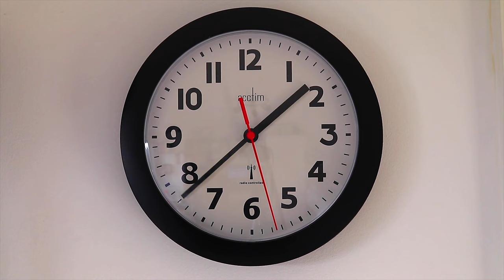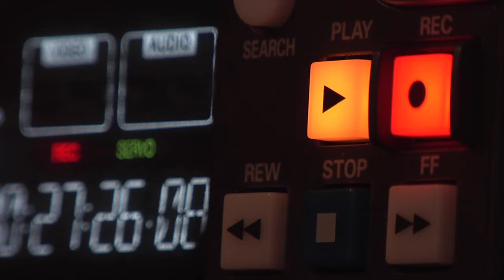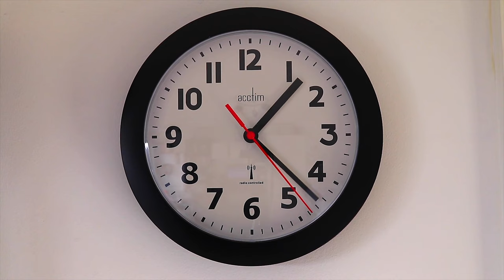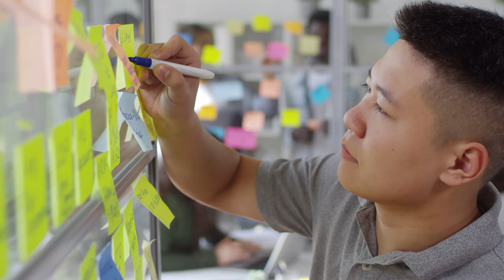Relaxing Sleep Music • Program Abundance. Rgt 528hz Pure | Lft @183,58Hz Jupiter's Spin (Pass Time)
Relaxing Sleep Music • Programming Abundance. Right side 528hz Pure Tone | Left side @183,58Hz Jupiter's Spin Frequency (Programming Money & Abundance) | 4K + 5.1 Channels (To Pass Time)

Fall asleep to subliminal business videos and use the time music ("To Pass Time” by Godmode) as sleeping music while programming your mind for money & Abundance.

We recommend using headphones for the best experience with this track. It features Pure 183,58 Hz Jupiter's Spin Frequency | Attract Money & Abundance (left side) | 528hz Pure Tone (Right side) while base with 369hz Tesla which connected to the left side of the logical brain for deep sleep and programming abundance through emotion brain. We hope this will be very helpful.

1) Program your mind while you sleep with repetition of 369Hz and 417Hz to remove negative blocks for 3 hours.
2) Fall asleep as you return to your spiritual order with 852hz and use the Orient music for 3 hours.
3) Repair your DNA with left side 528hz Pure Tone | and Nature's Healing Music with Left side 432hz for 3 hours (Repair DNA + Healing)
4) Program your mind with unlimited Abundance for 3 hours with Rt 528hz Pure | Lt @183,58Hz Jupiter's Spin
5) 3 hours Program your mind while you sleep with 369Hz + 40Hz Pure Sine Wave
6) 3 hours Attracting Abundance While Sleep. Right Delta Waves | Left 183,58Hz
7) 3 hours Relaxing Rain and Thunder Sounds, Asleep Faster, Beat Insomnia
8) 3 hours Super Low Frequency Music to Release Stress and Tension
9) 3 hours Right @174Hz for Pain Relief | Left @639Hz for healing heart
11) Waterfall Sound for Sleep with White Noise for 5 hours
12) Heavy Night Rain 3 hours Sounds for Sleeping. Beat insomnia, Relax, Study, Reduce Stress